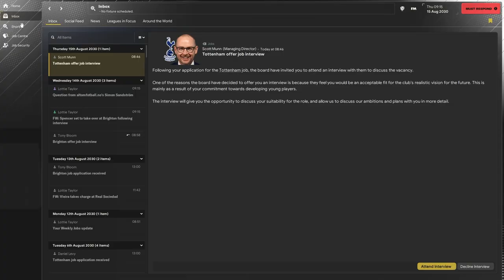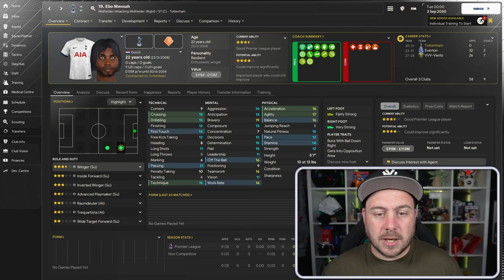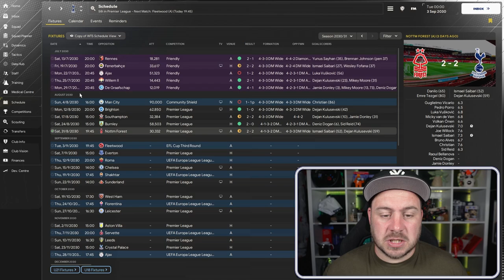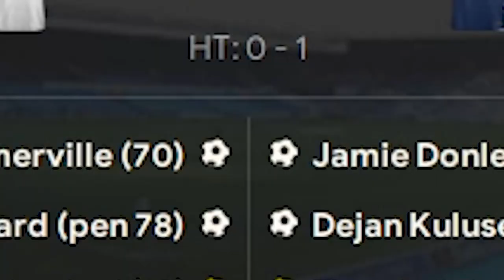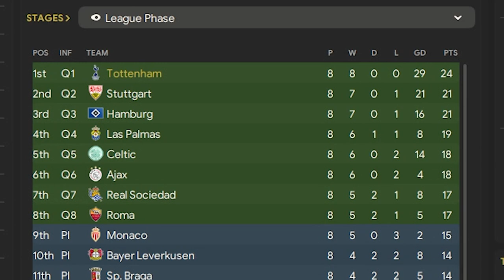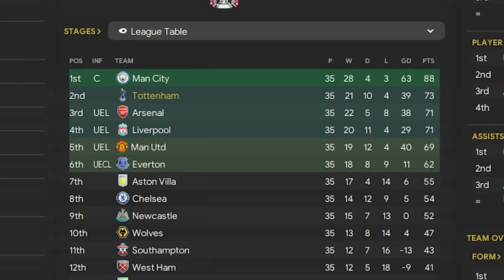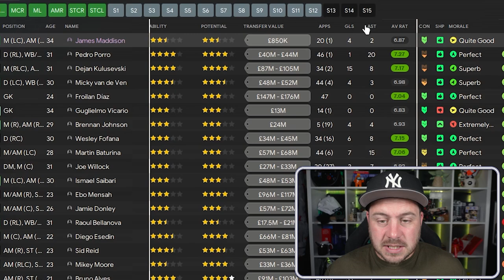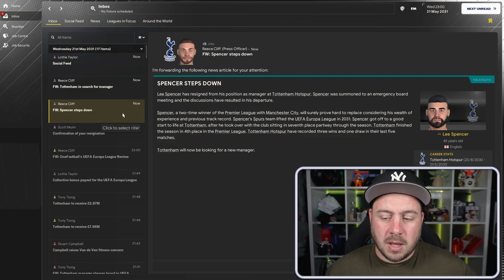FM24 - GLORY HUNTER CHALLENGE SEASON 8 - TOTTENHAM HOTSPUR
The Rules
I have 20 years to win the following:
Premier League and the FA Cup
La Liga and Copa Del Rey
Serie A and Coppa Italia
Bundesliga and DFB-Pokal
Ligue Un and Coupe De France
Champions League, Europa League and Europa Conference League.

SOCIALS :
🐦: X: X.com/SquidgePickle